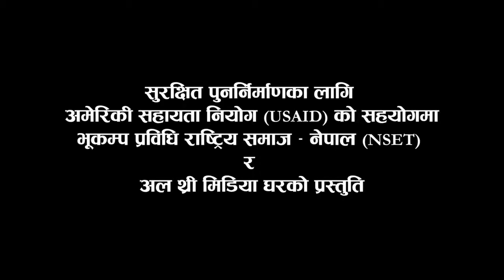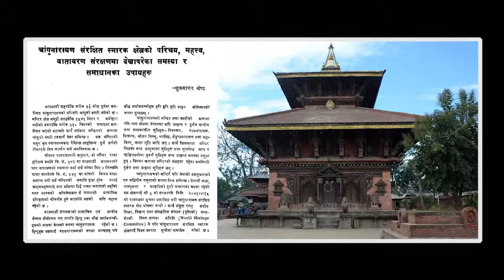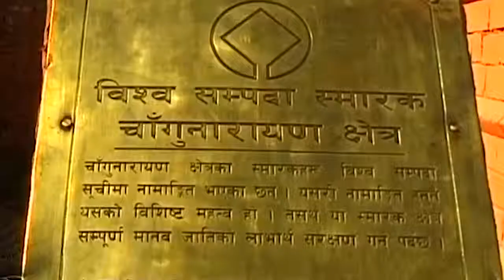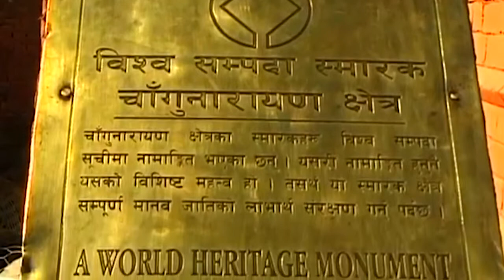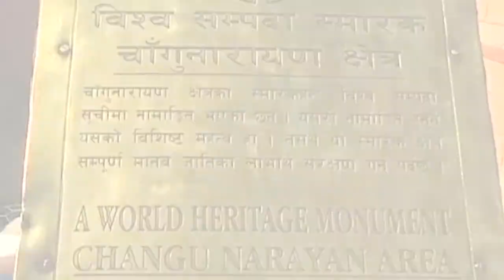BaliyoGhar TV Program ‪Episode 104 | Reconstruction Of Changu Narayan Tample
BaliyoGhar TV Program ‪Episode 104 ( May 20 - May 26, 2018) In this Episode focused on

BaliyoGhar TV Program schedule

Kantipur TV: Sun 7:00PM, Mon 01:30PM

News24: Wed 8:00AM & 2:30 PM and Thu 4:30PM

Avenues TV: Sat 8:30AM, Sun 4:30AM & 3:00PM

This program has been presented by National Society for Earthquake Technology - Nepal (NSET) and All Three Media Ghar under the USAID/Nepal funded program "Baliyo Ghar"
Comments and suggestions are much appreciated!

सुरक्षित पुनर्निर्माणका लागि अमेरिकी सहायता नियोग (USAID) को सहयोगमा
भूकम्प प्रविधि राष्ट्रिय समाज - नेपाल (NSET) र अल थ्री मिडिया घरको प्रस्तुति
यो कार्यक्रम सुरक्षित पुनर्निर्माणका लागि अमेरिकी सहायता नियोग (USAID) को सहयोगमा भूकम्प प्रविधि राष्ट्रिय समाज - नेपाल (NSET) द्वारा सञ्चालित “बलियो घर कार्यक्रम” अन्तर्गत उत्पादन र प्रसारण गरिएको हो ।
कार्यक्रमलाई उपयोगी बनाउन आदरणीय दर्शकहरूबाट टिप्पणी र सुझावको अपेक्षा गर्दछौं !